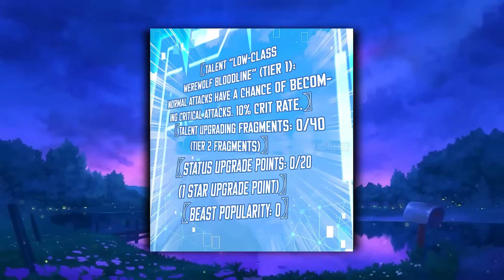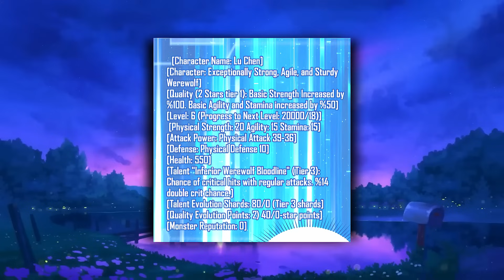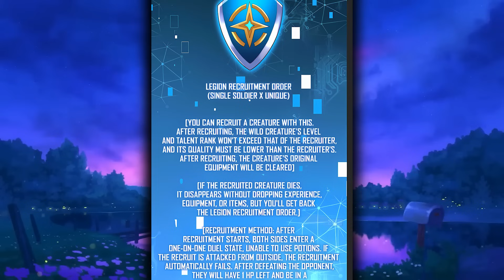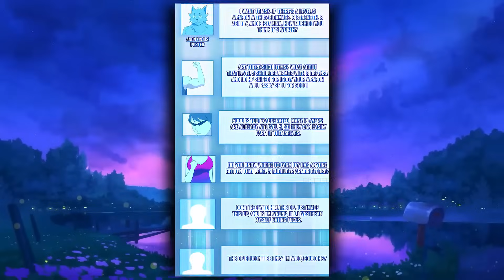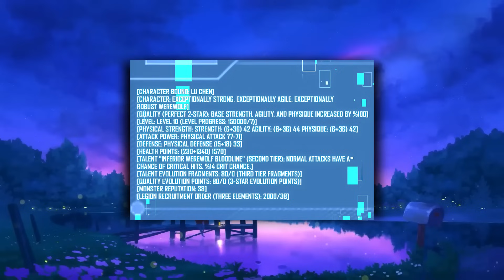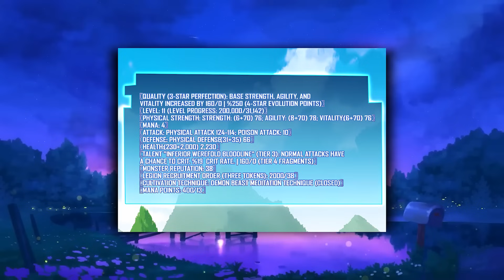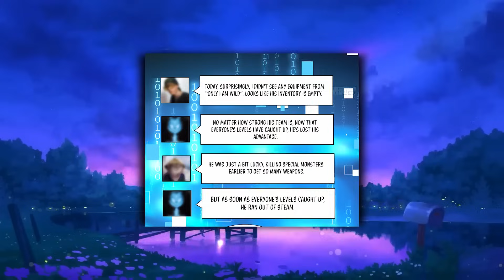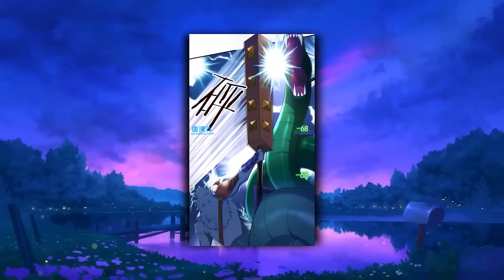Garoto se TRANSFORMA em um LOBO com NÍVEIS e TRUQUES CRESCENTES - Manhwa Recap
Depois que Lu Chen entrou no jogo de transferência quântica de neurônios cranianos 《Empyrean God Realm》 - ele se viu despojado de seu caráter humano, tornando-se o monstro selvagem mais fraco do jogo, um “Gnoll Fraco”. Enfrentando jogadores que estão prontos para usá-lo para subir de nível, Lu Chen levanta o taco Gnoll quebrado e começa a atualizar de um Gnoll Lv.1. À medida que Lu Chen continua matando mais e mais espécies, ganhando novos talentos e aumentando o nível de talentos, seu status continua melhorando. Normal, Forte, Superforte… Em breve, ele…

Manhwa: Upgrade From Wild Monsters